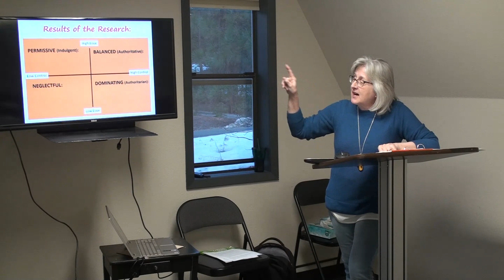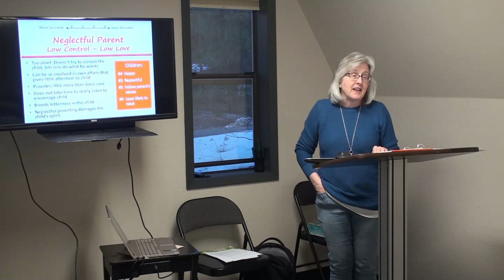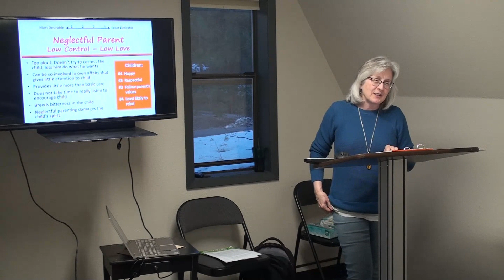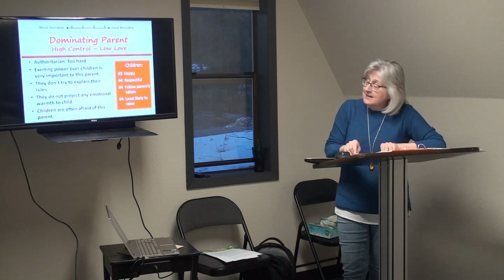Love Them, Discipline Them - Class 6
Become a Balanced Parent
     Big Idea 8 - You can grow and become a BALANCED parent.
            A balanced parent conveys to child, simultaneously:
            "Yes, I love you" and "Yes, I am in charge here."